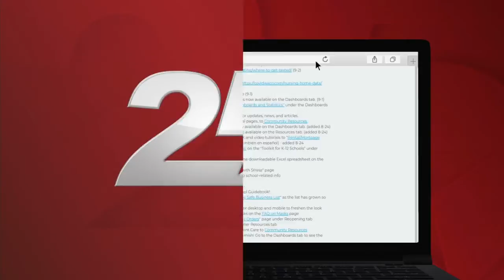Free Covid-19 testing